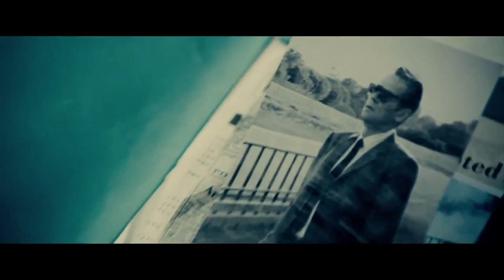The Man from UNCLE 2015 Official Trailer + Trailer Review : Beyond The Trailer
The Man from UNCLE debuts its official trailer for 2015 starring Henry Cavill and Armie Hammer!  Watch it today with a trailer review!

The Man from UNCLE debuts its official trailer for 2015 and you can see it here today plus get a trailer review!  Beyond The Trailer host Grace Randolph gives you her reaction to this trailer for The Man from UNCLE starring Henry Cavill, Armie Hammer, Alicia Vikander, Jared Harris and Hugh Grant, directed by Guy Ritchie! And with Beyond The Trailer's Trailer Plus, you'll get a link to other movie news, reviews, and trailers!  Enjoy this official HD trailer and trailer review for The Man from UNCLE before you see the full movie in 2015!  And make Beyond The Trailer your first stop for entertainment news on YouTube today!